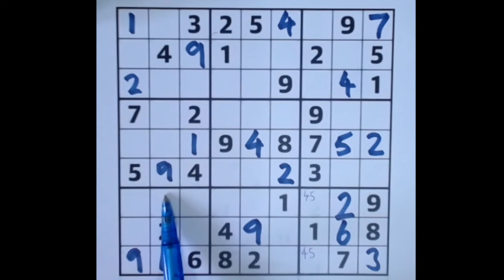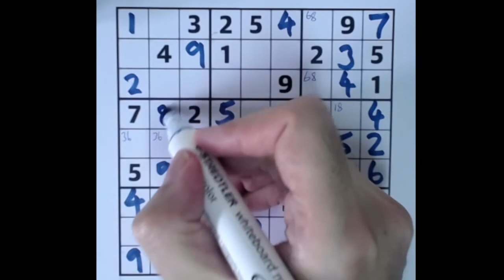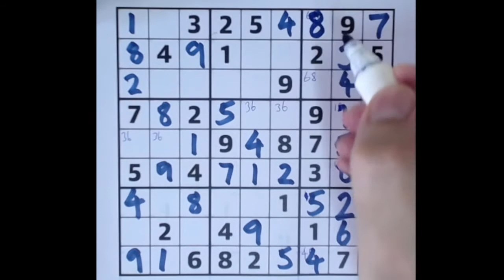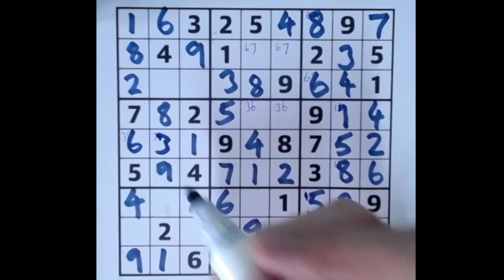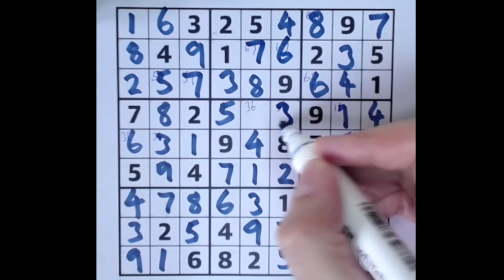Sudoku – The Guardian 8 Feb 2021 Easy level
Beginners, beginners, roll up, roll up. Today's Easy level sudoku puzzle from the Guardian is suitable for complete newbies to the game. I give a complete explanation of how to play the game hoping that you will take up sudoku, too and that it will become a pleasurable pastime for you. The link for the original puzzle is here so get it and print it and play along